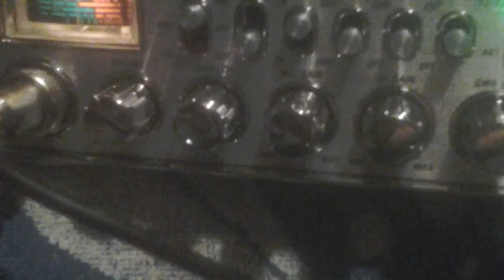August 18, 2019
Headbanger50cal. No Headbanger silent no bark on side walk,Ain't 4Got Me It ain't over he say.!.😦 I say 🐓💩😭🐵 Letz Zme Zknow Zwhen Zit Zstart'$.!. 👊😝👅🙌👑😇👮🎩👣🇺🇸